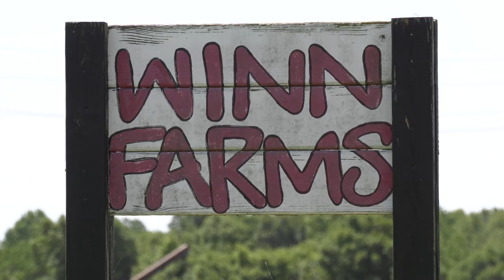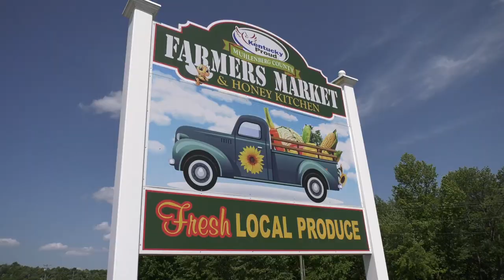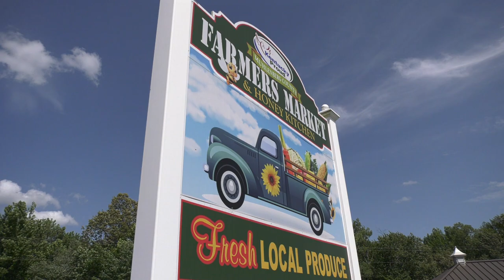In rural Kentucky, strong demand for local foods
Farm to Fork events are gaining popularity in communities all around the country in an effort to bring attention to local farmers and the food they produce.  That's what is happening on August 11th in Muhlenberg County with a Farm to Fork Market Dinner and all the food on the menu is locally sourced.  The idea for the dinner came from the Muhlenberg County Extension Council and The Farmer's Market Association along with local community partners and businesses getting on board to help sponsor the event.